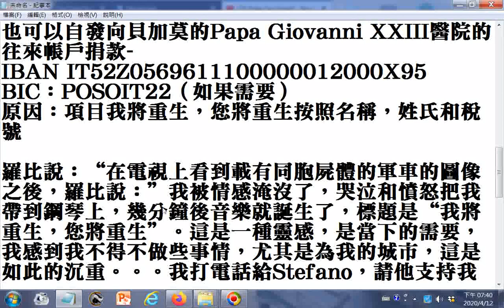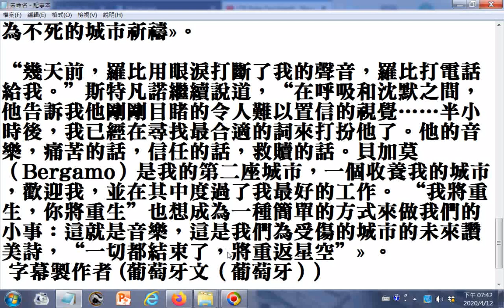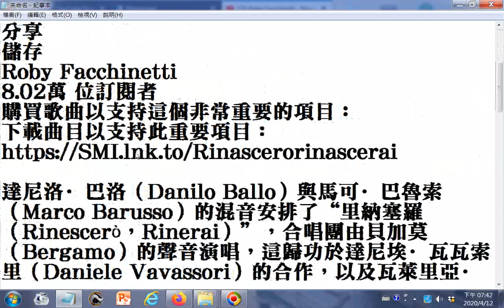_推薦_Roby Facchinetti-我將重生，您將重生_20200327一首為支持病毒...緊急事件而誕生的歌曲，特別是對於受Covid-19嚴重影響的貝加莫市...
...所有下載，版權和編輯權（Facchinetti D'Orazio）的收益將全部捐贈支持貝加莫的Pio Giovanni XXIII醫院購買醫療設備  影片網址